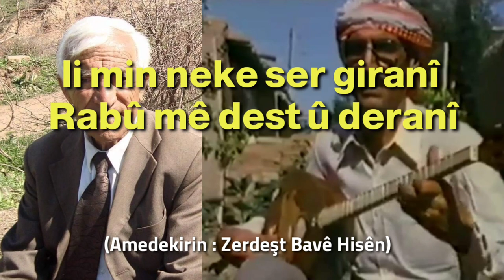Mihemed Şêxo محمدشيخو : peymana min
peymana min şêrîn yare
Helbest : Omerê Lalê
Awaz : Mihemed Şêxo
(Amedekirin : Zerdeşt Bavê Hisên)